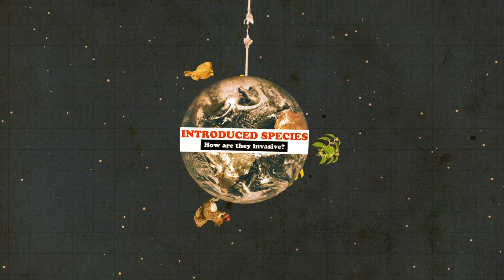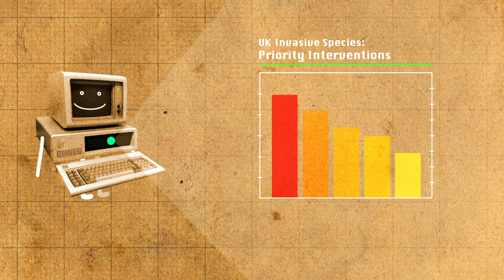Environmental Change: Part 4 - Introduced & Invasive Species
From a series of short animated videos produced for the Great North Museum: Hancock's 2019 Dippy the Diplodocus exhibition. These videos were produced in collaboration with scientists and experts from across the North East.

Part 2 - Energy & Emissions
Part 3 - Extinction
Part 4 - Introduced & Invasive Species
Part 5 - Sea Level Rise

Produced by Newcastle-based multimedia design company Roots & Wings...